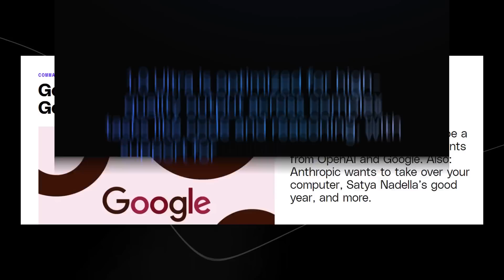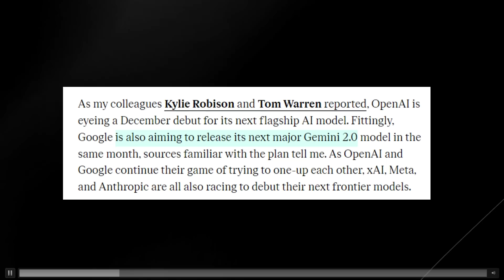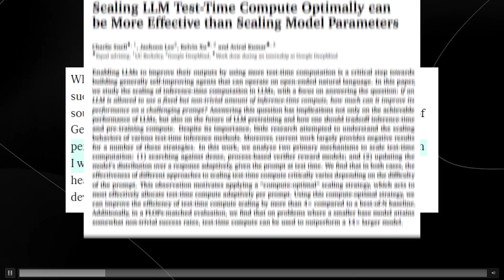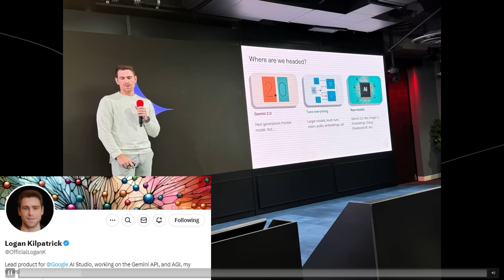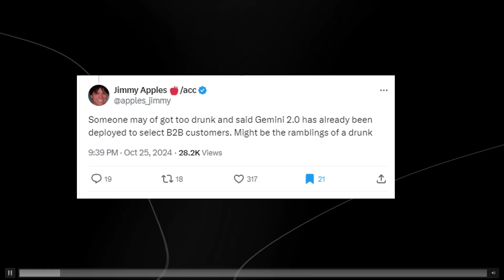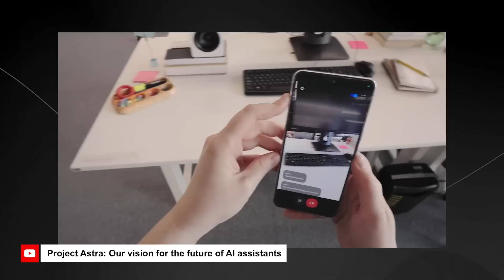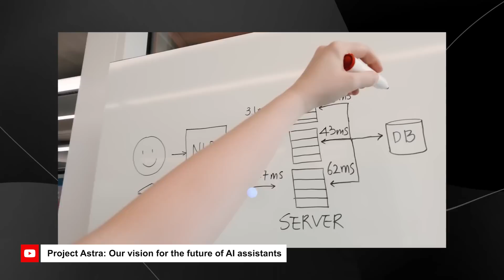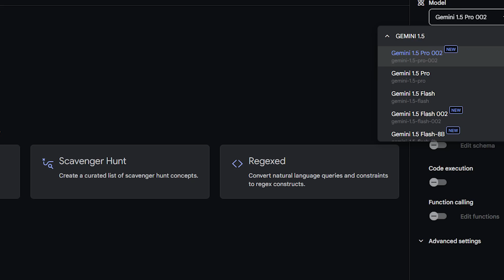Googles NEW AI Gemini 2.0 Details Were Just LEAKED!